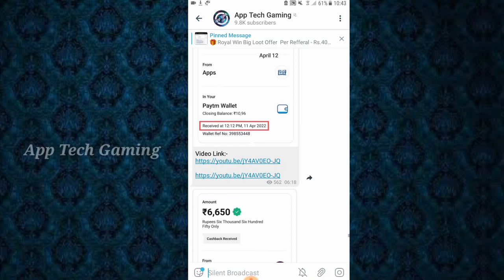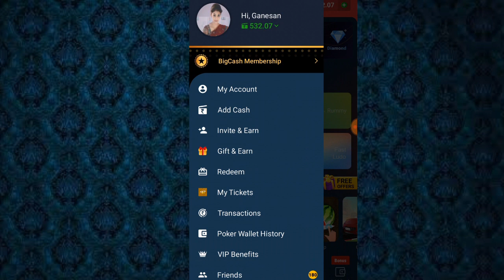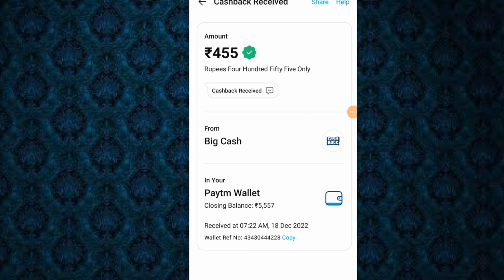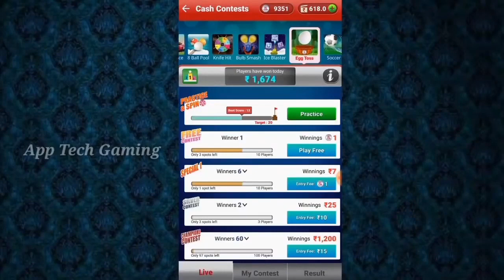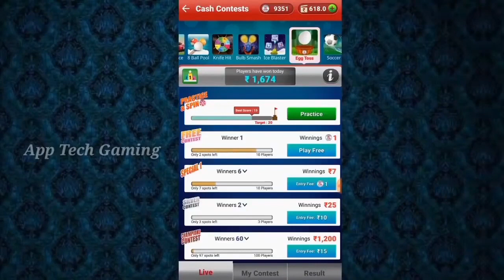Google Reedam Code || FreeFire Diamond Without Paytm || Tamil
Hi Friends. ,